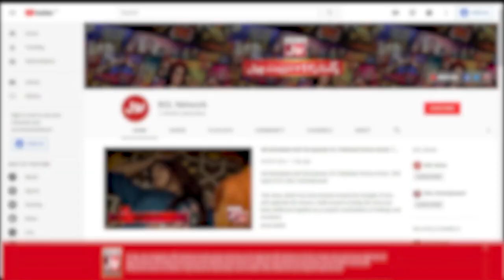Tick Tock Show With Fahim Khan | Tik Tok Show | Link In Description